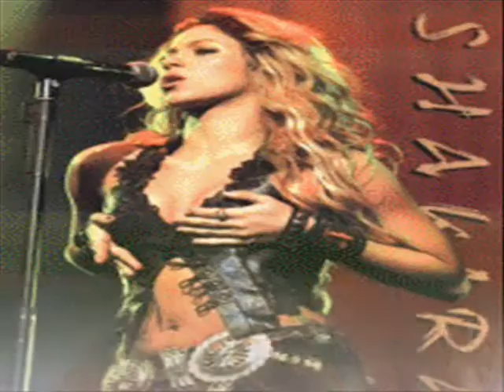Shakira - NEW SONG - Islands